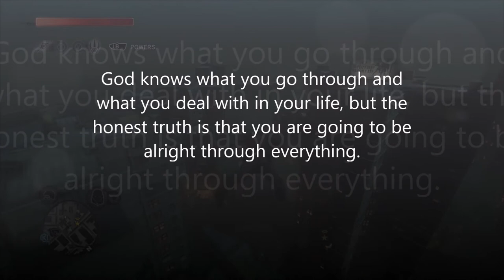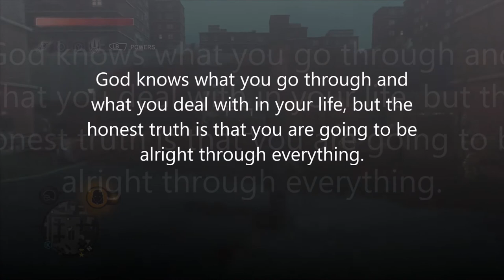Life Support Chapter 3: It's Gonna Be Alright